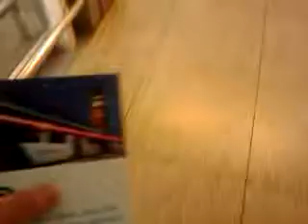(Retake) Big Kone elevator/lift at Stansted Airpport ( London )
I just wanted do a retake to show how this big elevator is . Maybe it is big but still i can't believe that 53 people can go here . Comment that if you agree with me .

Company - Kone
Type - Traction ( EcoDisc )
Build Year - 2008 ( Modernized )
Served floors - 3 (-1 , 0 , 1 )
Campacity - 54 persons / 4000 kg

[ I'M SO SORRY THAT MY CAMERA IS CUTTING , IT ALWYAS DO THIS WHEN IT HAS TO FOCUS AT SOME LIGHT . My challenge is - if I get 100 subscibers I will buy a better camera + record more elevators / lifts. ]